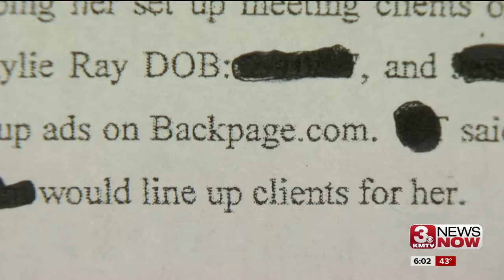Felt pleads to sex trafficking, Blum rearrested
Branden Felt pleads guilty to sex trafficking, while Jesse Blum is rearrested for missing court.